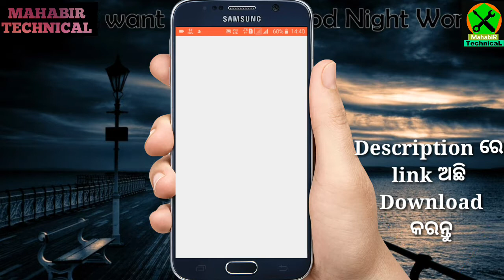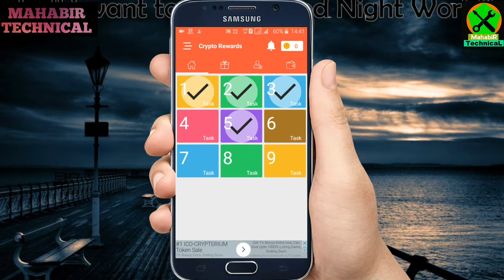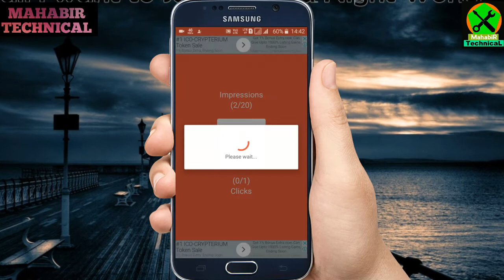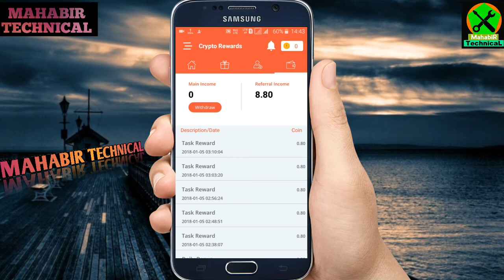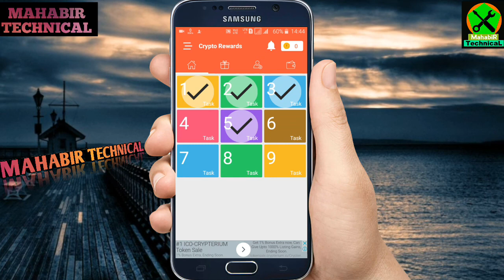How To Earn Money || Direct Withdraw Bank Accoun || Minimum 10 Rupees Withdraw,,,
{Refferal Code:--RECFRNF06}

Phonepe Wallet Balance କୁ କେମିତି ନେବେ bank account କୁ minimum 5 ଟଙ୍କା ଦେଖିବା ପାଇଁ ଏଇ link ରେ click କରନ୍ତୁ

How To Create Admob account ଦେଖିବା ପାଇଁ ଏଇ link ରେ click କରନ୍ତୁ (most important this video)

ମୁ ଗୋଟେ earning apps create କରିଛି ଦେଖିବା ପାଇଁ ଏଇ link ରେ, click କରନ୍ତୁ

ନିଜ SBI Bank account ରେ adhara card link କରନ୍ତୁ ATM Machine କୁ ଯାଇ ଦେଖିବା ପାଇଁ ଏଇ ଲିଙ୍କ ରେ click କରନ୍ତୁ

ଆପଣଙ୍କ ଆଖ ପାଖରେ କେତେ ATM Machine ବା Branch ଅଛି କେମିତି ଜାଣିବେ ଏଇ ଲିଙ୍କ ରେ click. କରି ଦେଖିନିଅନ୍ତୁ

ଯଦି ଆପଣଙ୍କ SBI ର New ATM ଆସି6 କେମିତି ATM m/c ରୁ PIN GENERATED କରିବେ ଦେଖନ୍ତୁ ଏଇ video ରେ

80 million adhara card deactivated ଆପଣଙ୍କ adhara card deactivated ହେଇନି ତ ଏଇ link ରେ click କରି ଦେଖନ୍ତୁ

you tube video save କରନ୍ତୁ ନିଜ gallery ରେ with out any Apps, ki6 Apps ଦରକାର ନଇଁ save କରନ୍ତୁ ଏଇ link ରେ click କରନ୍ତୁ

How Write Colour Latter In Facebook କେମିତି colour Latter ଲେଖିବେ fb ରେ ଏଇ link ରେ click କରନ୍ତୁ